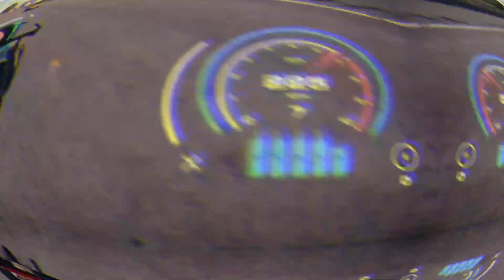NFS League Play offs: AN vs XCL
NFS League Play off match with XCL Highlight video.
Good racing XCL! GG's
Song: Flashes from the Red Sun By: Carvings